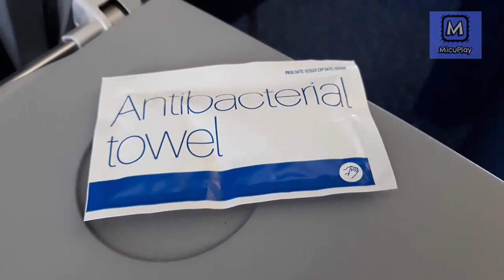Paris Charles de Gaulle to Amsterdam Schiphol full Flight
Air France and KLM. Both are members of the SkyTeam airline alliance.
Paris Charles de Gaulle Airport, also known as Roissy Airport, is the largest international airport in France and one of the busiest airports in Europe. Opened in 1974, it is located in Roissy-en-France, 23 km northeast of Paris. It is named after statesman Charles de Gaulle. Code: CDG
Amsterdam Airport Schiphol, known informally as Schiphol Airport, is the main international airport of the Netherlands. It is located 9 kilometres southwest of Amsterdam, in the municipality of Haarlemmermeer in the province of North Holland. Code: AMS

Please support to improve the quality of the videos, I am trying to buy the DJI Osmo Pocket 2 sports video camera, thank you

Personalized Cocktail in videos - they are not free